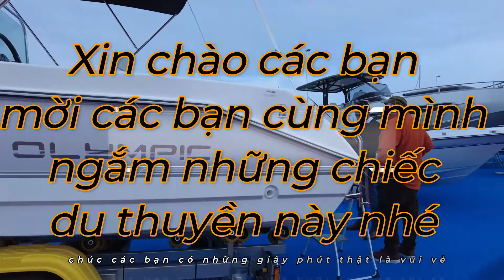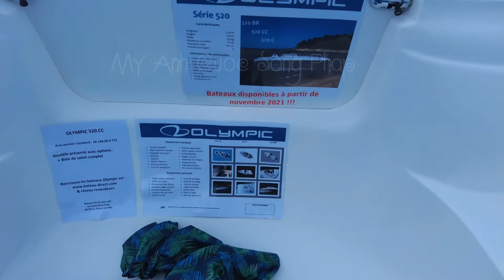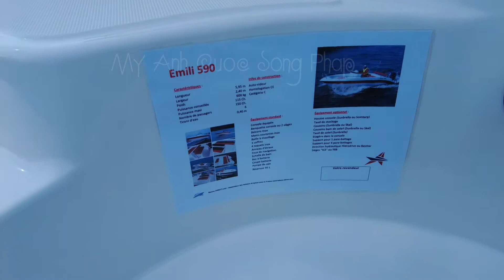Nhưng Chiếc Du Thuyền Sang Trọng Ở Pháp P2 | My Anh Cuoc Song Phap